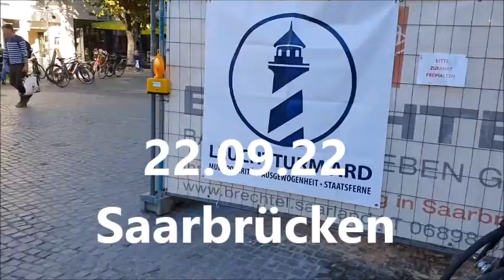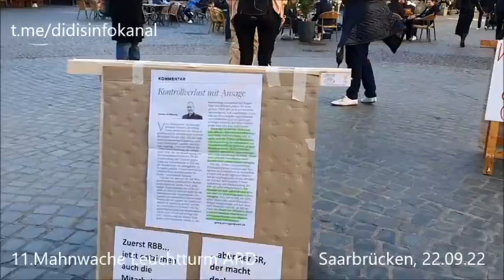Mahnwache Leuchtturm ARD 22.09.22